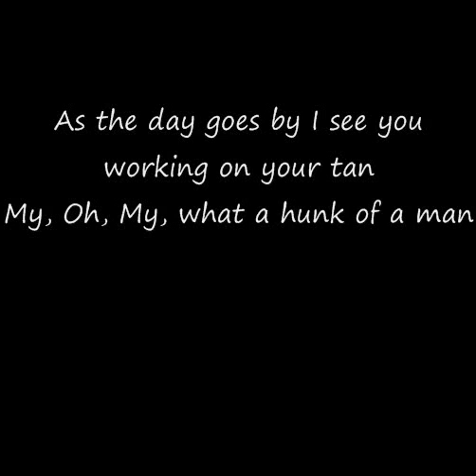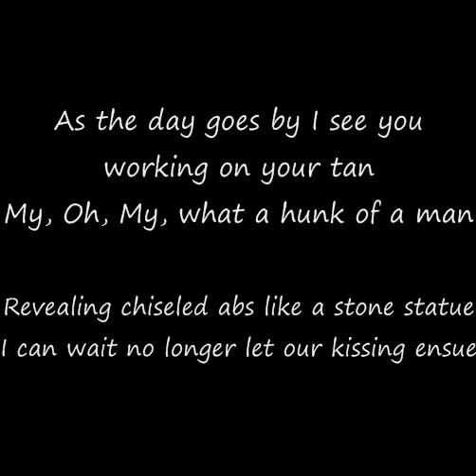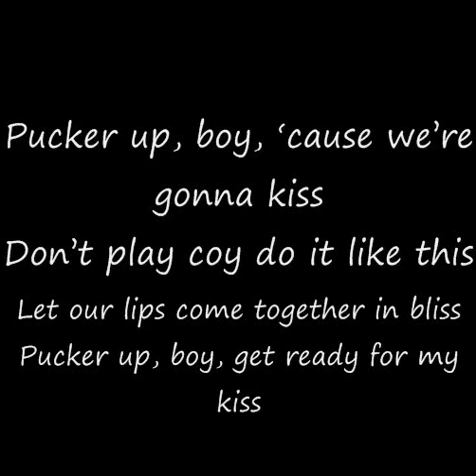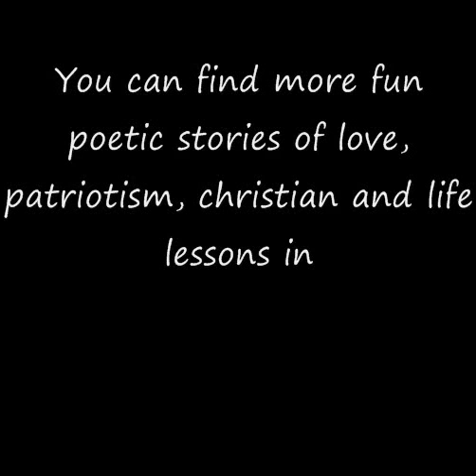Pucker Up, Boy Music/Video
My latest demo song, Pucker Up, Boy, is ready.  Let me know what you think and who you would like to record this song. You can find more stories in the photo section of my facebook page, Lyrics by Gary Tucker. You can also find new and unique poetic stories  in my book, I'm Feelin' Kinda Gassy, available at Trafford Publishing.